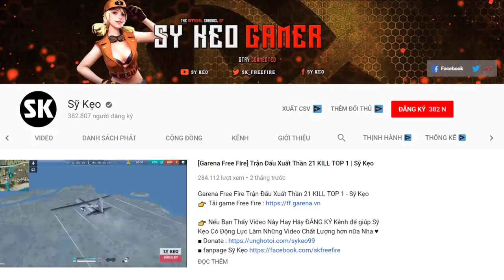[Garena Free Fire] 13 KILL SOLO RANK TOP 1 Quá Dễ Dàng | Sỹ Kẹo